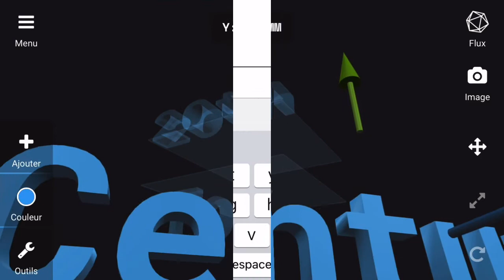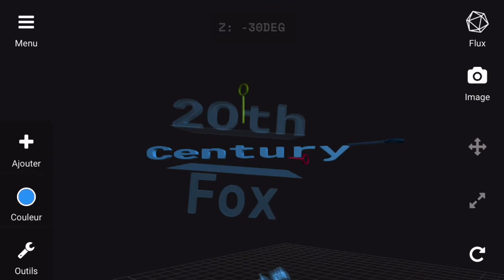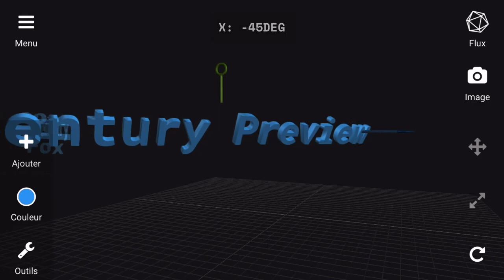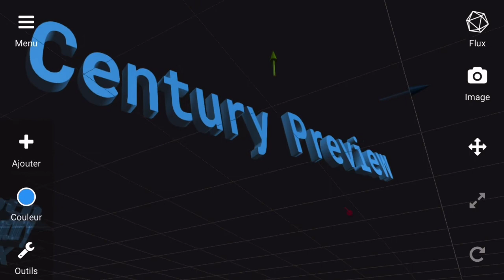20Th Century Preview Fox But Century was here and Century Preview pushed 20th Century Fox